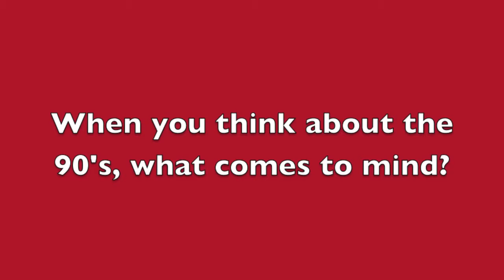Meet the SEAL Team - Mark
Meet Mark! He is one of our entertainment interns! Watch this video to learn a little bit about him and about the rest of this week's Homecoming activities!